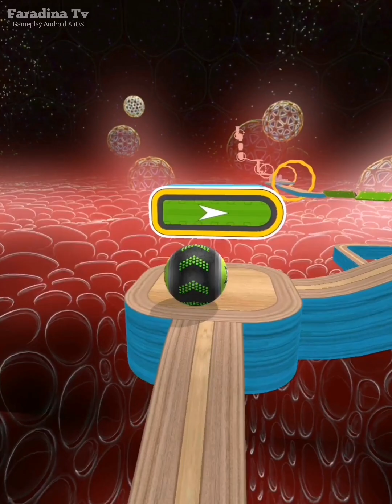Going Balls SpeedRun Gameplay All Levels 621 - 626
Have Fun!